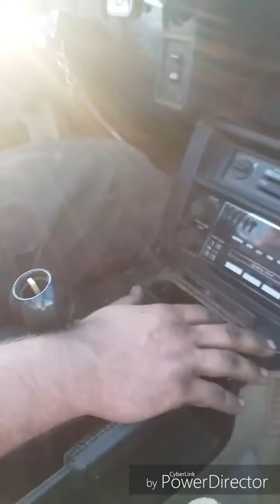1984 z28 camaro update